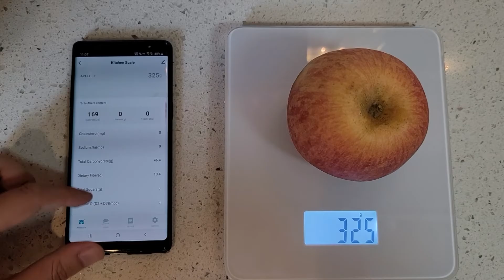Food Nutrition Scale | Precisely Calculate Calories & Carbohydrates of Food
If you want to record and track how much calories and carbohydrate you consume for each dinner, and to precisely keep a diet plan for weight loss and heathy life. This smart digital food nutrition scale may be your choice.